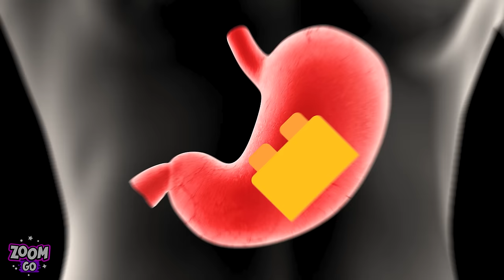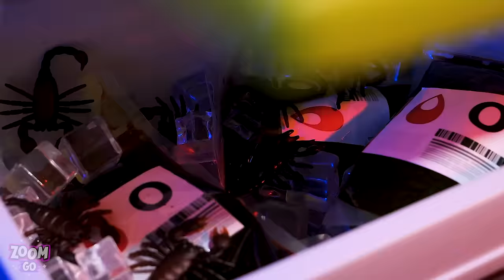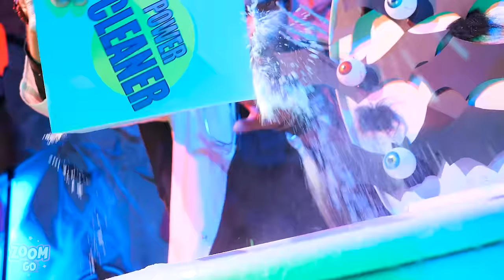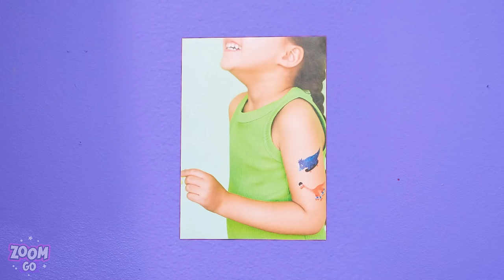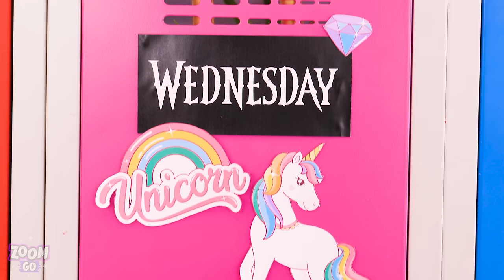How to Become Elsa! Good Doctor Elsa in *Hospital for Superheroes*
Say hello to Doctor Elsa! This ice queen is ready to treat all the superheroes that come to her hospital! Even if it’s the princess Peach who just had a bit too much candy! Watch our Frozen Elsa undergo an extreme makeover from nerd to popular doctor and spread joy and health to all the superheroes! Funny situations are guaranteed!